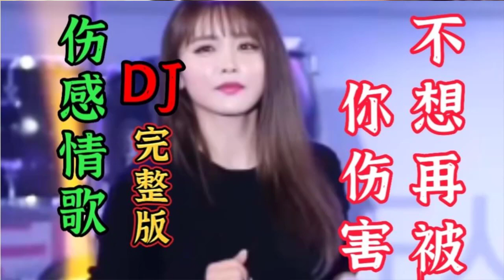一首伤感情歌《不想再被你伤害》旋律忧伤句句戳心 听哭了多少人【贵州周洪】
➤一首伤感情歌《不想再被你伤害》旋律忧伤句句戳心 听哭了多少人